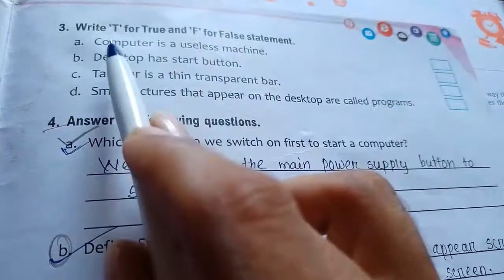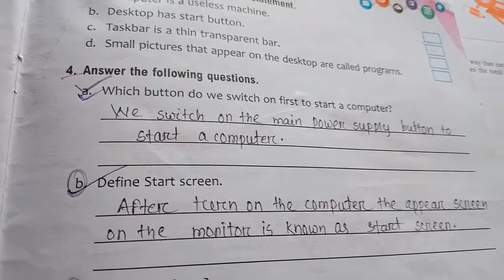CLASS - 2 @ DATE 28.07.2020(1)